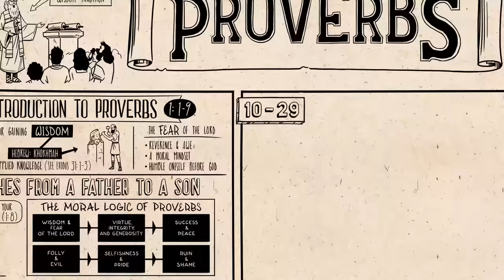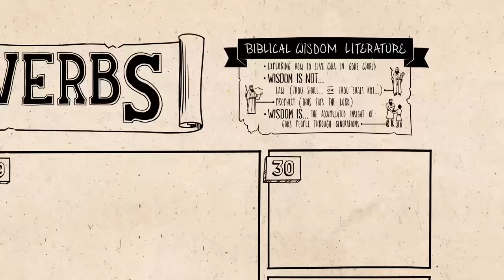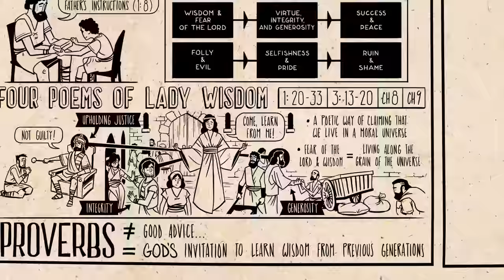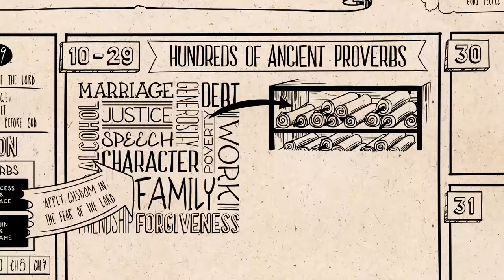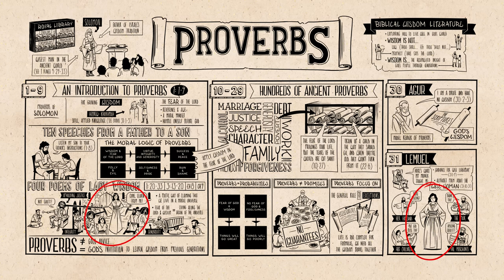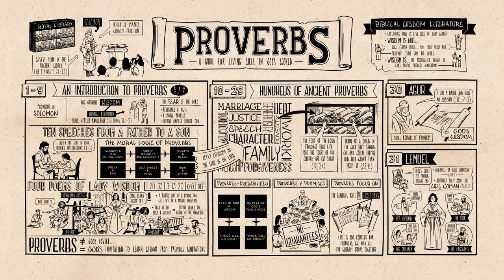Book of Proverbs Summary: A Complete Animated Overview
Watch our overview video on the book of Proverbs, which breaks down the literary design of the book and its flow of thought. The book of Proverbs invites people to live with wisdom and in the fear of the Lord in order to experience the good life.